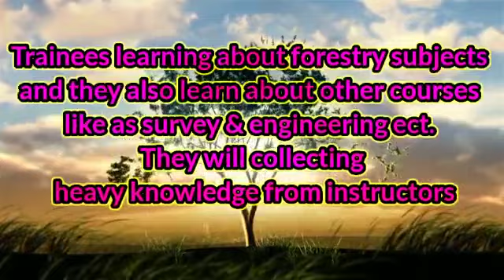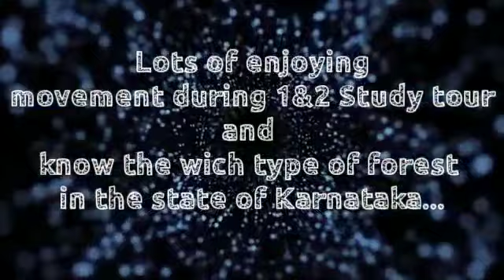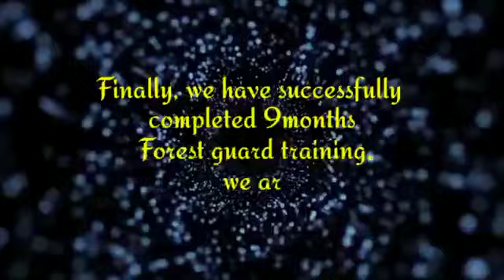Training memories of First batch Forest guard training2018, Chakra forest training center,shivamogga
Memories of First batch Forest guard training, Chakra forest training center shivamogga